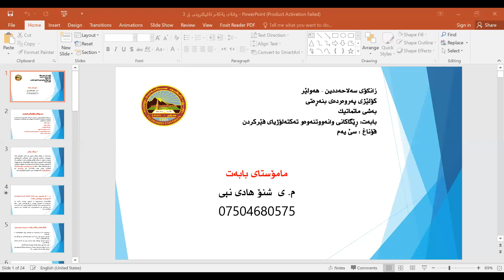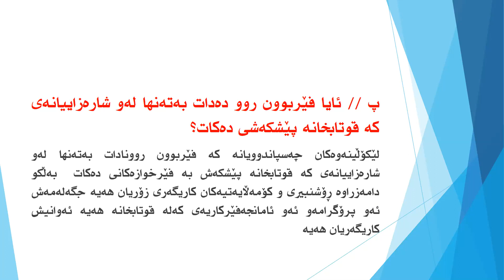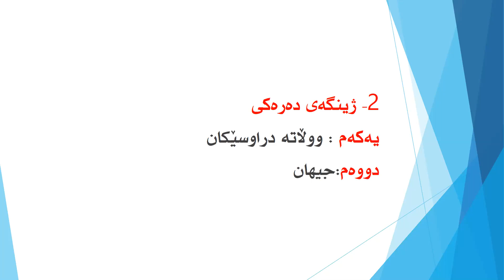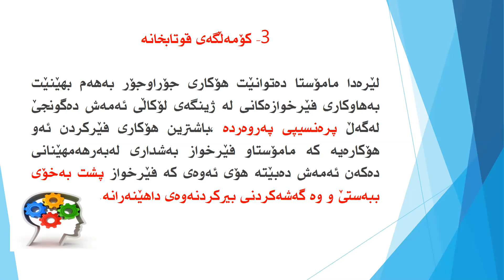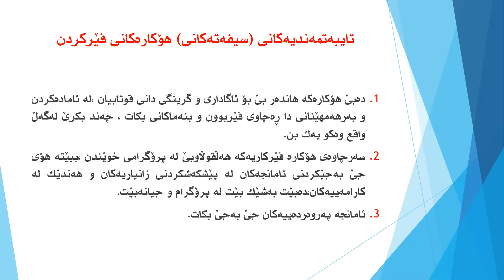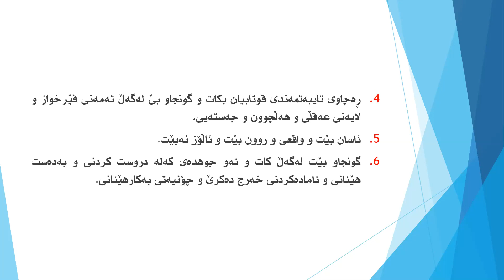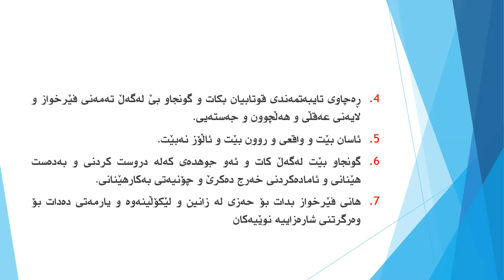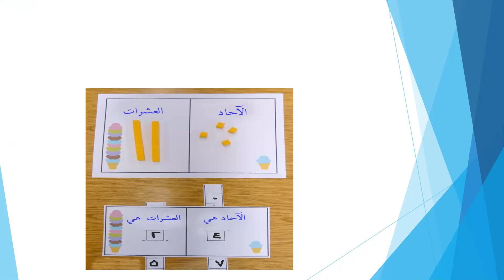ڕێگاکانی وانە ووتنەوە و تەکنەلۆژیای فێرکردن(وانەکە بە pdf لە دیسکربشنی ئەم پۆستە هەیە) 5/5/2020